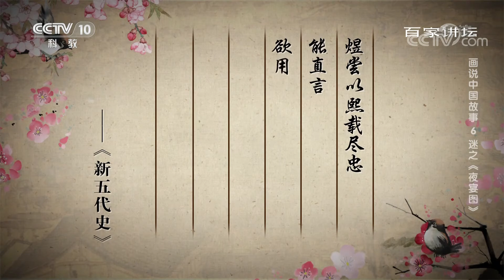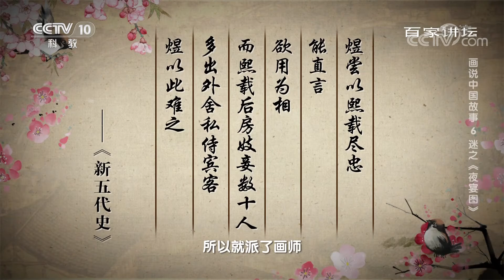韩熙载竟然在朝廷上向李煜乞讨？他到底是一个怎样的人物？《百家讲坛》20210415